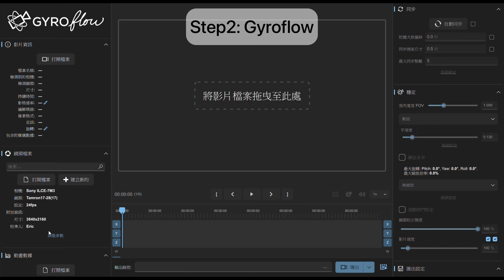No image stabilization? No problem! How to fix shaky footage by gyroflow and this...?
My setting: Sony A7iii and dji action2 ( recording with gyro data).

*This method especially applies to camera without or having bad image stabilization.

*Make sure to turn off stabilization to get the best result.